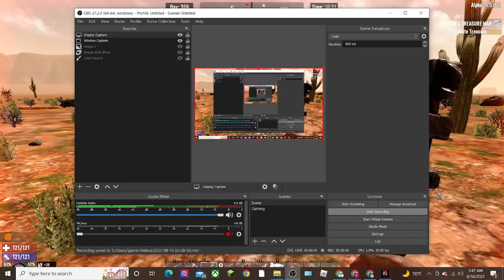Random games 2022 - 7 Days To Die - New Friend Adventure [Game Episode 12 - Part 2]